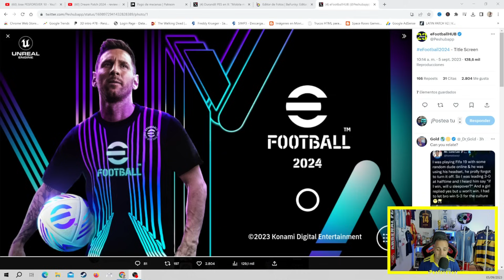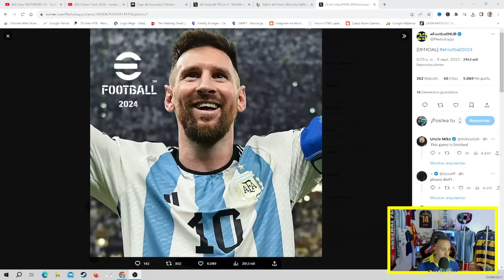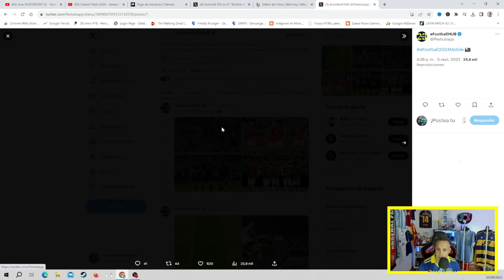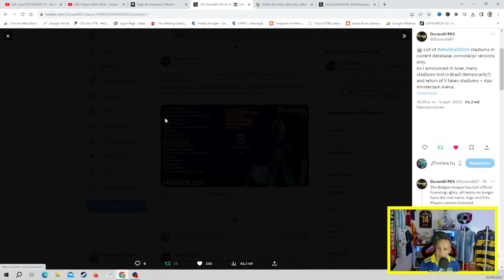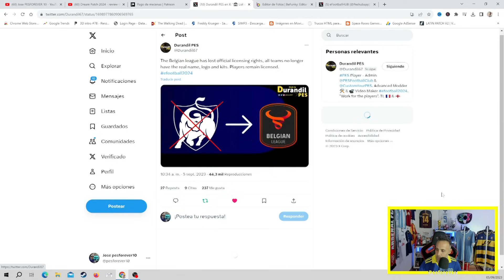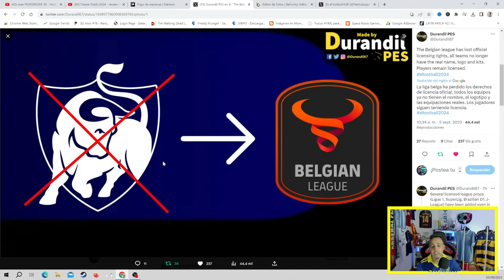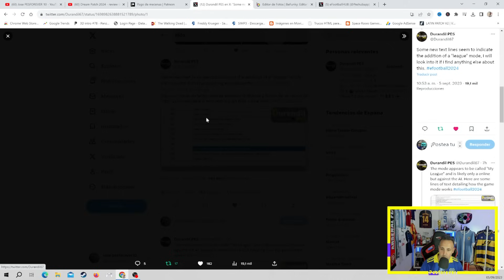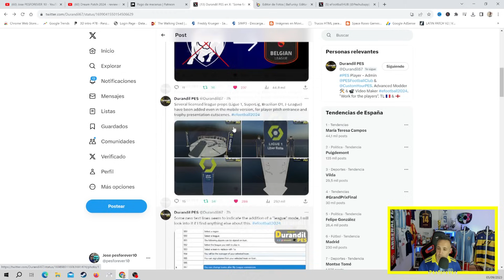BOMBAZO EFOOTBALL 2024 NOVEDADES OCULTAS